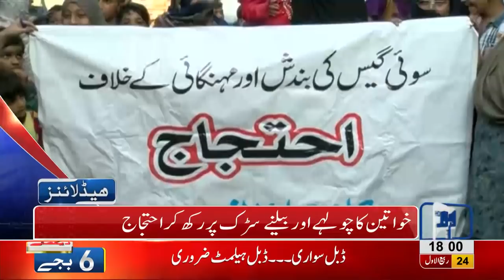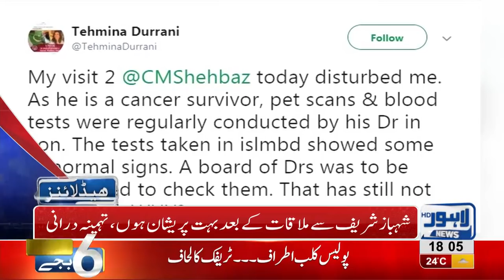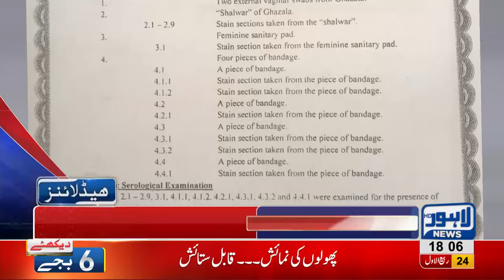06 PM Headlines Lahore News HD – 2nd December 2018